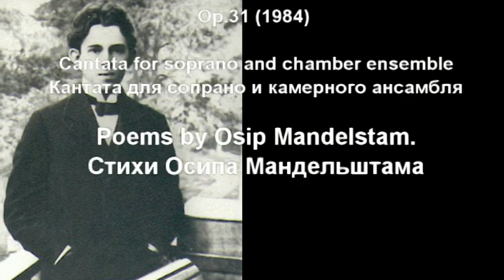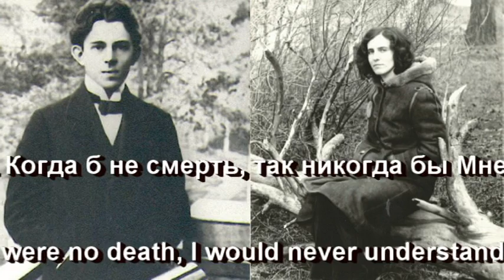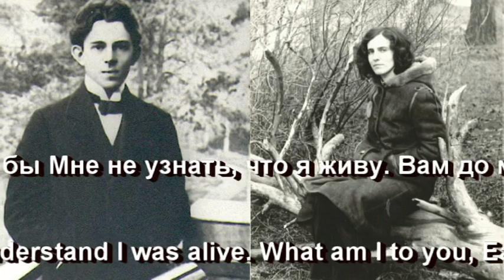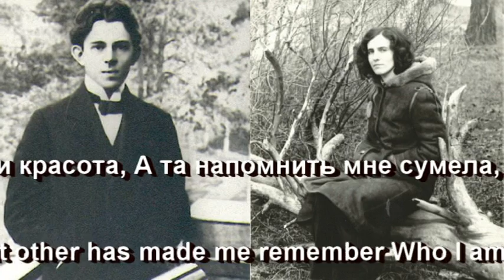Elena Firsova: Earthly Life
Elena Firsova:  Earthly Life. Op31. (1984)  Cantata for soprano and ensemble. Poems by Osip Mandelstam.
Елена Фирсова: Земная жизнь. Ор. 31 (1984) Кантата для сопрано и камерного ансамбля на стихи Осипа Мандельштама